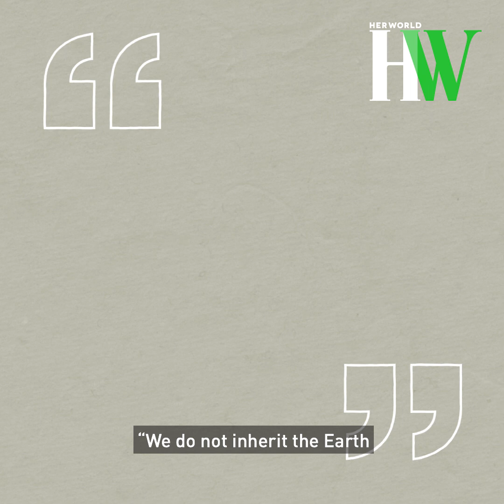HerWorldHerStory: NTU prof Madhavi Srinivasan on tackling electronic waste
She’s a professor at NTU School of Materials Science & Engineering and executive director of NTU Sustainability Office, which is involved in research, education and community engagement.

Useful, inspiring and empowering. Her World is Singapore's no. 1 women's magazine for achiever women, helping them to live, play, love and work in better and smarter ways.